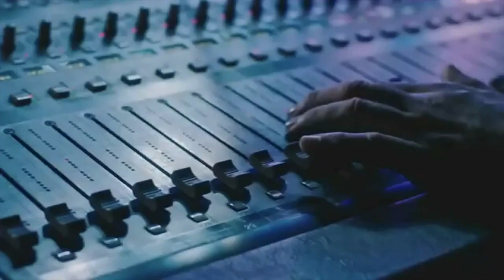TOP 5 DE BANDA / MARU PALERO